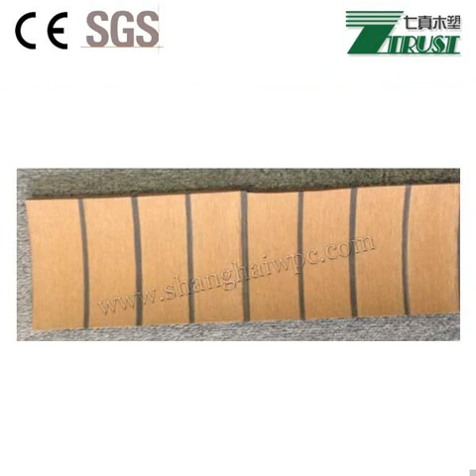synthetic deck material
Seven Trust PVC Synthetic Boat Deck - a teak-effect boat decking, enhancing the looks whilst significantly reducing the maintenance required with teak. In addition to the Marine application this convincing teak-effect PVC decking is ideal under-foot for all areas around swimming pools, hot tubs, patio's and terraces.
PVC Synthetic Soft Deck products are used across around the world, and have a enviable reputation for quality and value for money.

Advantages of pvc soft boat decking
1) Zero or Low maintenance
2) Costs less than real teak decking
3) UV and Stain resistant
4) weighs much less than real teak decking
5) reduced installation difficulty and time
6) super high non-skid qualities
7) Thermal insulation and sound dampening
8) Longer Life